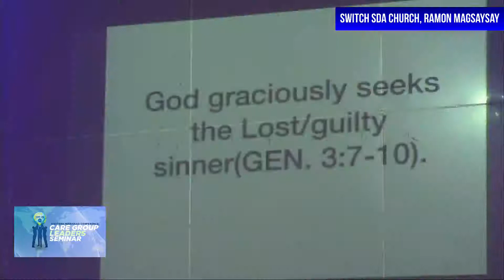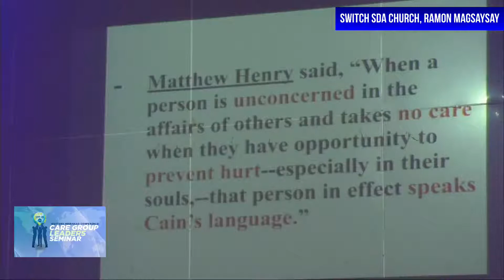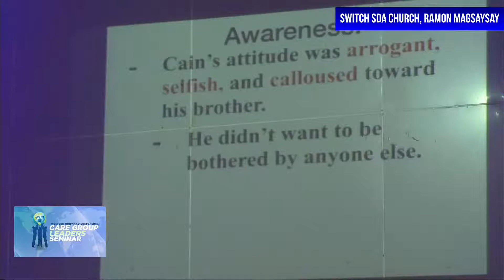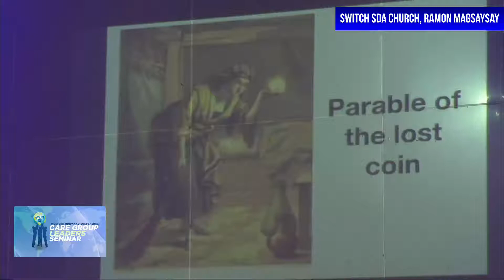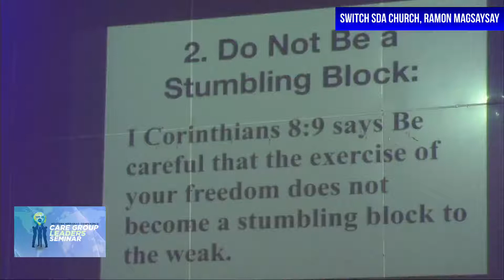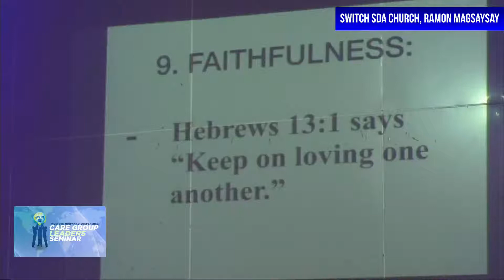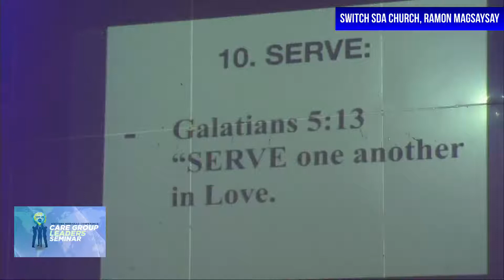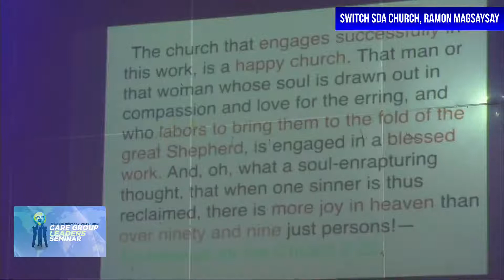LIVE! WMC NDR/IEL Care Group Leaders Seminar with Pr. Eliezer Bacus | May 20, 2022